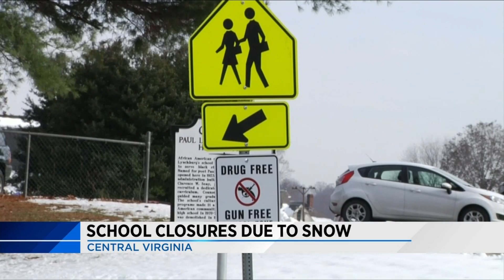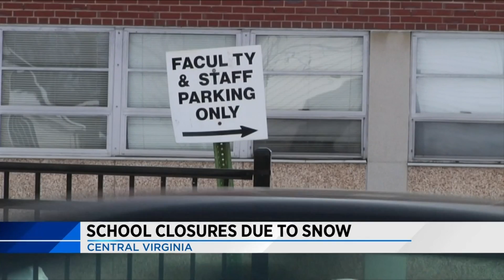Central Virginia students returning to school tomorrow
Parents have mixed reactions about kids returning to school.